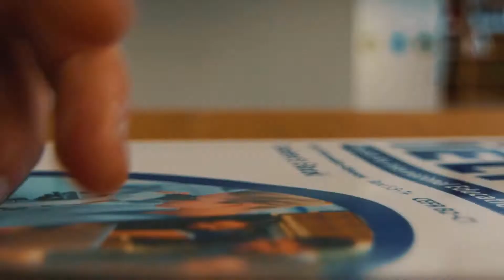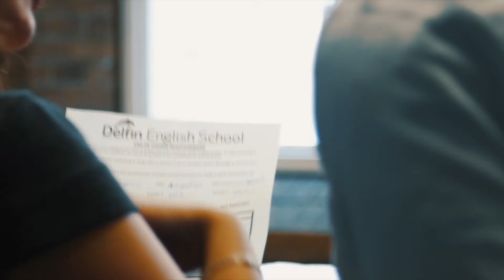Delfin Language School Dublin - Cristina's Story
Former student Cristina is from Spain. She joined the Delfin internship programme and now works as a Student Recruitment Executive at our Dublin school. Watch her story here!